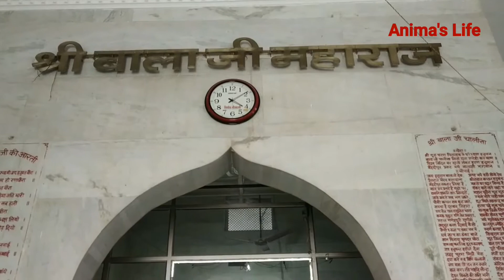Hanuman Mandir ( Bala ji Dham)Akbarpur Kanpur | Uttar Pradesh India | Anima's Life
Hanuman Mandir ( Bala ji Dham)Akbarpur Kanpur | Uttar Pradesh | Anima's Life

Naveen Market  | Somdutt plaza | Full Review Of This Market Kanpur Video | Anima's Life

Road Side View From Ghantaghar To Mall Road Phul Bagh Chauraha | Kanpur Street view | Anima's Life

Pared Market  | Cheap & Best Shoping Place In Kanpur | अंदर का नजारा  परेड मार्केट | Anima's Life

कानपुर का सबसे सस्ता अच्छा और बहुत ही बड़ा मार्केट परेड मार्केट है जहा बहुत ही सस्ती समान मिलते है थोक के दाम मे आप रिटेल मे ले सकते है

Hello friends welcome to my YouTube channel, Aur mai hu Anima pal dosto aap logo ko mere channel pe daily routine personal vlogs Traveling and much more dekhne ko milega Hope so aapko pasand aaye to please channel ko Subscribe kriye video ko Like aur Share kare..